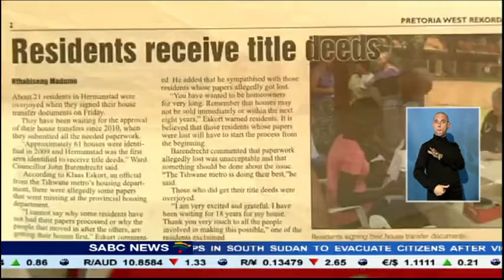DA leaders also took campaign trail across Gauteng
DA leader, Mmusi Maimane has taken his party's campaign back to the Nelson Mandela Metro in the Eastern Cape. The party is going all-out in its drive to be victorious in the fiercely contested Metro in the upcoming local government elections. Maimane says disadvantaged communities in the the townships of Port Elizabeth have shown confidence in the DA and have promised to vote for change.
Meanwhile D.A leaders in Gauteng were also on the campaign trial to promote the party's election message.